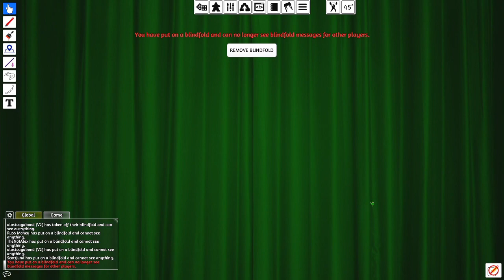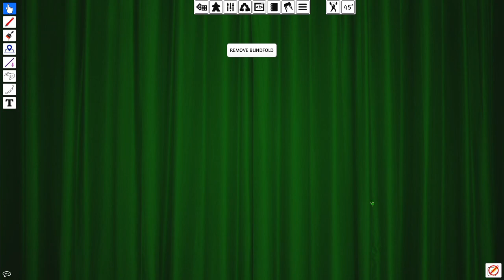A Tabletop Simulator Stream [01/13/17] [P5]